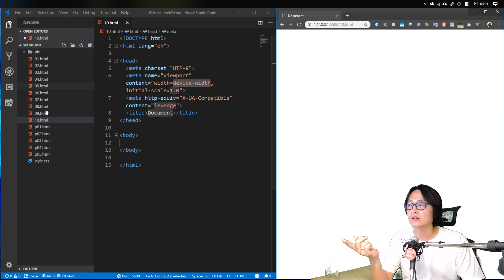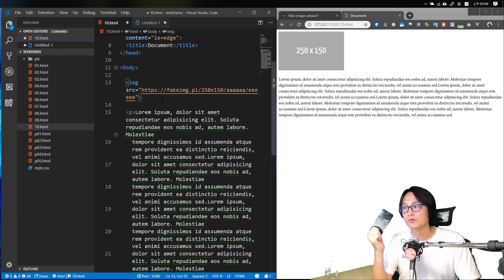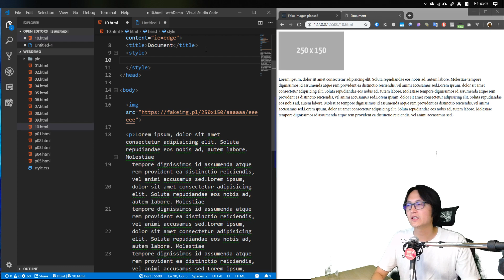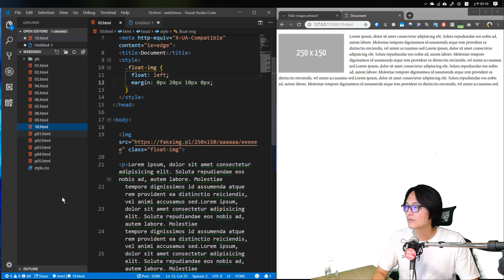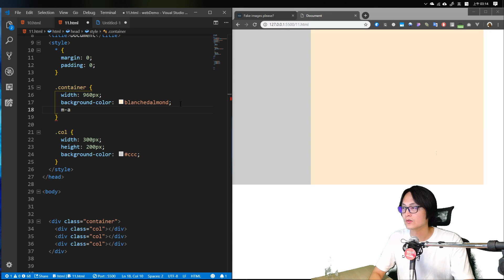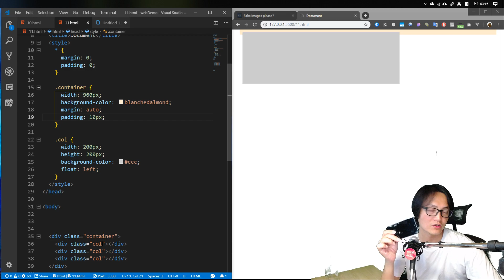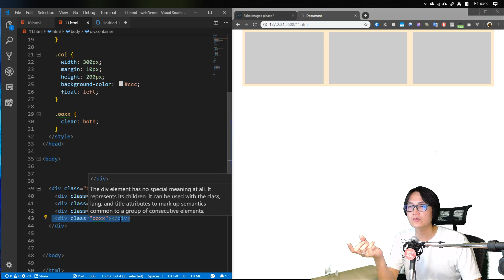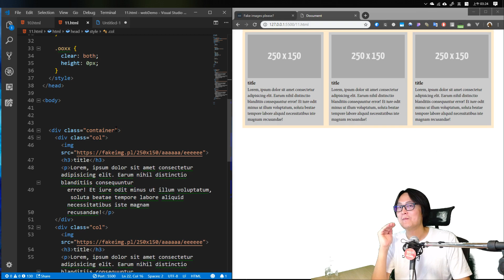金魚都能懂網頁設計入門 : Float浮動 - 鐵人賽第九天 | CSS教學 | 網頁教學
網頁教學如此淺顯易懂，就是金魚都能懂的網頁設計入門啦
浮動? 甚麼是浮動? 經常聽到網頁排版會用到 float 這屬性搭配 clear ，感覺好難嗎? 其實一點都不困難喔，今天就跟著Amos一起來學習 float 並且排出你的第一個版面吧。
歡迎Line搜尋『@CSScoke』加入Amos公開帳號

本影片同步發表於 2019 iT 邦幫忙鐵人賽

Line搜尋「@csscoke」加入CSS可樂公開帳號，可以收到 Amos 第一手資訊喔

👍若你喜歡我的影片，歡迎利用下方任一方式斗內支持我，謝謝您
💰打賞 AMOS 喝杯咖啡
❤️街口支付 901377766